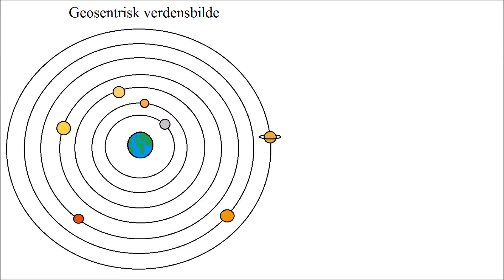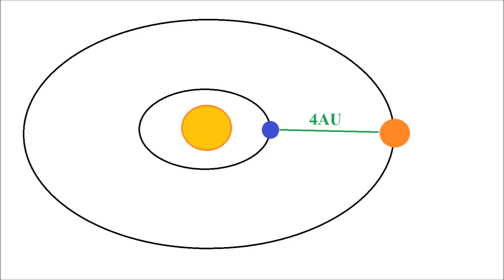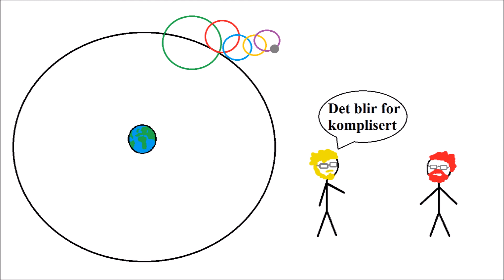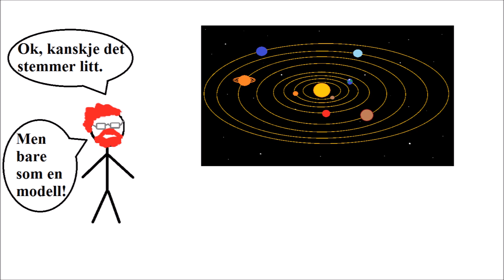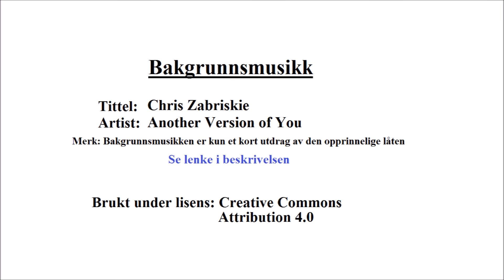Fysikk med Eivind (ep 18) - Geosentrisk mot heliosentrisk verdensbilde (Fysikk 2)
Fysikk med Eivind er en serie undervisningsvideoer som dekker temaene i fysikk på videregående skole. Videoene er først og fremst ment for repetisjon av stoff man allerede har hatt om, men kan også være en introduksjon til et tema.

The background music is a small part of "Another Version of You" by Chris Zabriskie which I've edited to loop.